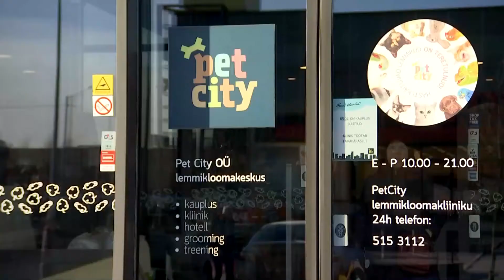Lemmikloomade allergiad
Allergiaid esineb pea 10% koertest ning kõige sagedasemaks sümptomiks on sügelus.